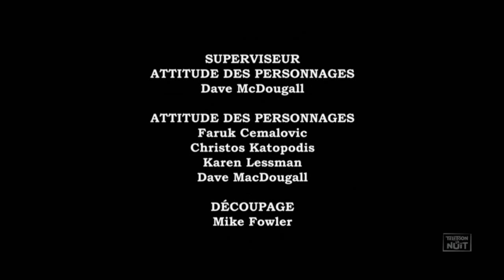Dans L'Canyon S01E11 - Chef D’Oeuvre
Les fruits ont mystérieusement disparu du verger du canyon, provoquant une grave pénurie de nourriture. Jacques est ravi de trouver un camion de cinéma entièrement équipé dans le canyon et engage Butch and Sly pour créer un exposé controversé sur la vie dans les canyons. Norm et Sheila sont de plus en plus frustrées par le manque de vie privée dans le canyon et s’efforcent de trouver un endroit paisible pour passer du temps en amoureux. Lorsque Jacques présente son film, il fait l’objet de critiques virulentes de la part des canyonistes pour ses déclarations erronées. Cherchant à se racheter, Jacques décide de filmer le verger afin de découvrir le coupable qui a volé leurs fruits, mais finit par capturer les coupables et un moment d'intimité entre ses parents. Lorsque ce film torride est présenté à la foule, il est révélé que les plaisirs de Norm et Sheila chassent les porcs-épics qui mangent des fruits. Jacques trouve la rédemption, et Norm et Sheila trouvent un objectif inattendu: passer du temps «seul» dans le verger.